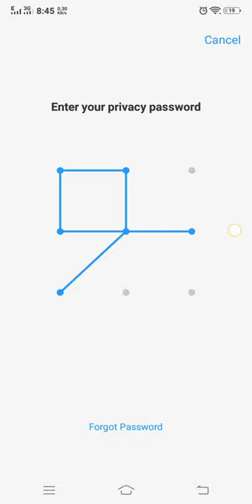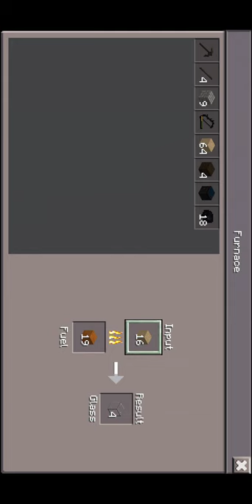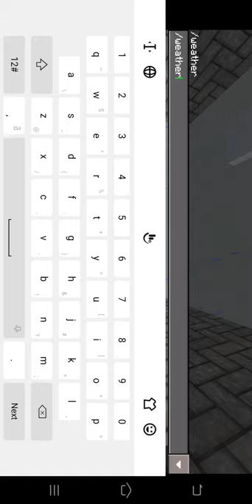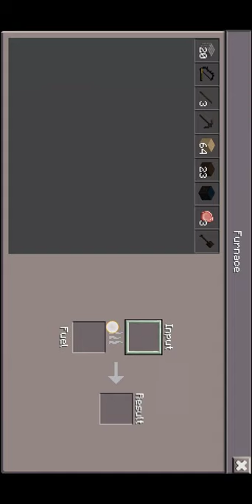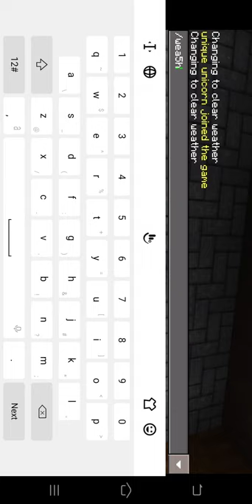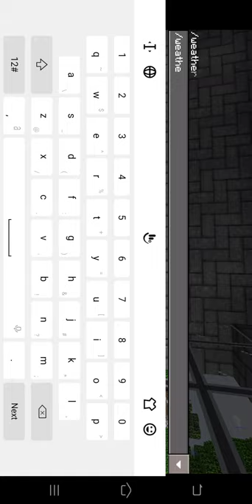September 4, 2020